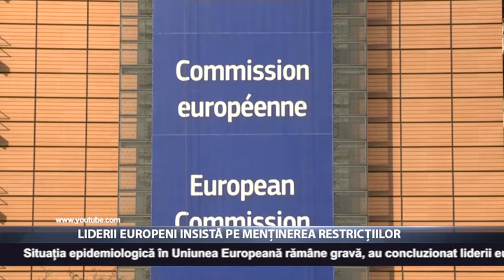Liderii europeni insistă pe menținerea restricțiilor